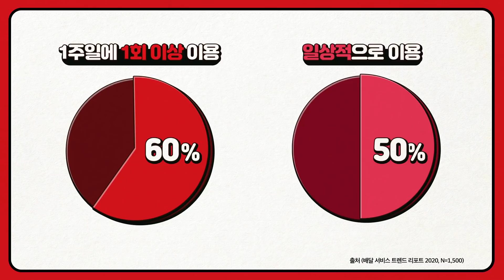한 번 더 사용되는 플라스틱, 원더플(ONETHEPL)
내가 모은 플라스틱이 굿즈가 되어 다시 돌아온다!?
맛있게 먹은 배달음식 용기는 깨끗이 씻고
시원하게 마신 음료 페트병은 라벨을 뜯어 차곡차곡 모으면!
라벨 제거기 ‘콬따’와 트렌디한 ‘캠핑 박스’로 변신하는 짜릿한 경험!
지금 원더플 캠페인 참여하고, 원더플 피플이 되어보세요!

*원더플 피플 되는 방법*
1. 원더플 캠페인 페이지에서 참여자 등록하고 제로 웨이스트 박스 GET!
2. 쓰고 난 페트병과 플라스틱 배달 용기를 올바르게 분리 배출하여 박스에 쏙!
3. 박스를 가득 채우고 박스 상단 QR코드로 수거 신청하면 끝!